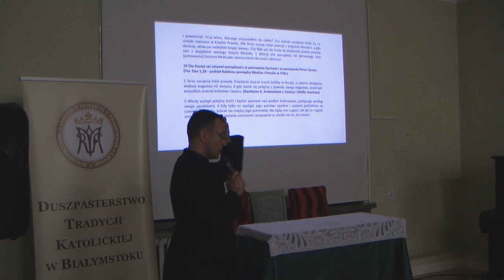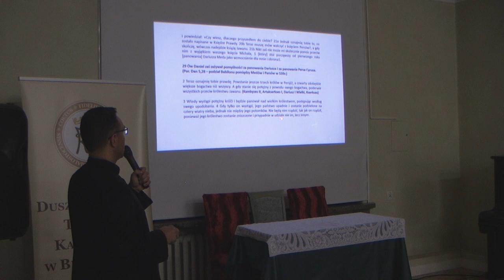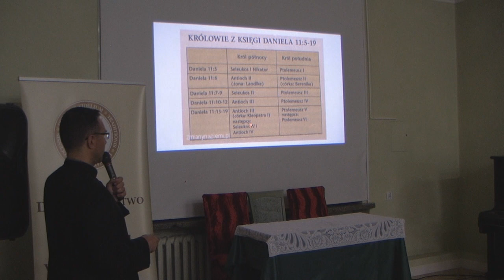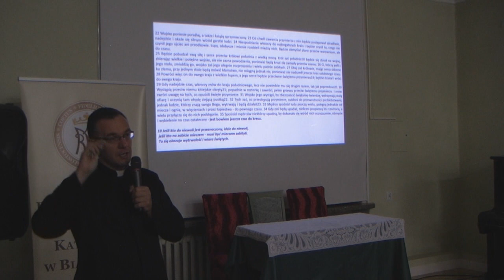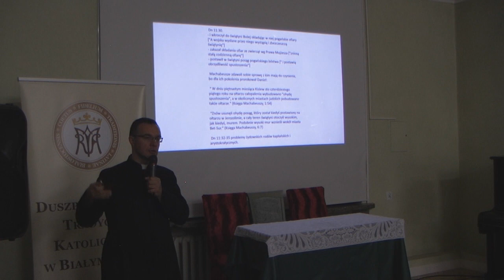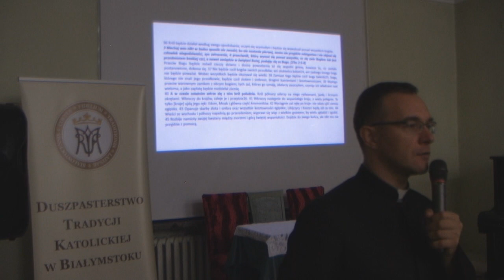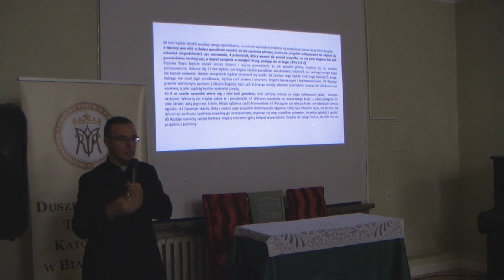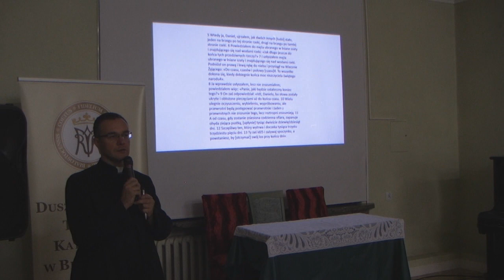5/5 Konflikt króla północy z królem południa... – ks. Paweł Murziński - 30.09.2015 r.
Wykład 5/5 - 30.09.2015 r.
Proroctwa Daniela w świetle wypełniających się znaków czasu
- Konflikt króla północy z królem południa w odniesieniu do czasów ostatecznych – ks. Paweł Murziński.